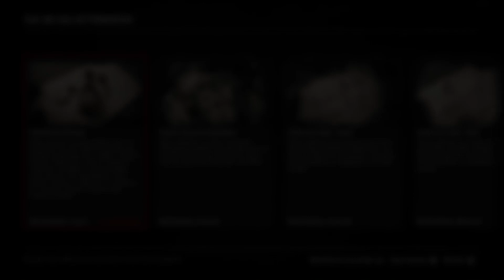Red Dead Online - Coffret du Coiffeur - Les emplacements du samedi 25 avril 2020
Salut !
Voilà les différents emplacements pour le coffret du coiffeur du 25 avril 2020.

Celle-ci comprends les objets suivant :
- Brosse en palissandre  0:49
- Peigne en ivoire  2:01
- Epingle à cheveux en ébène  3:34

Bonne recherche et à bientôt !